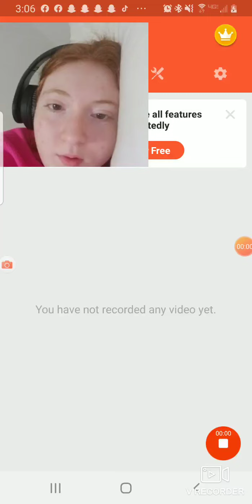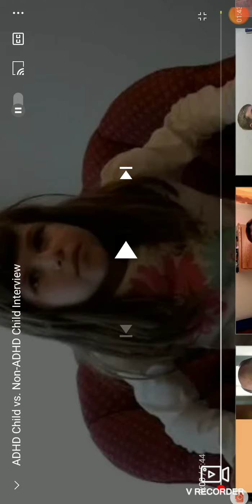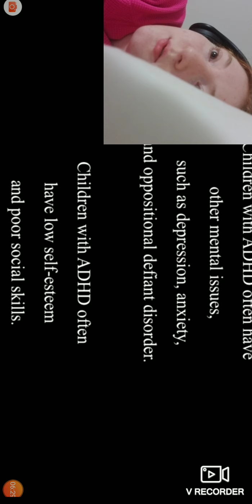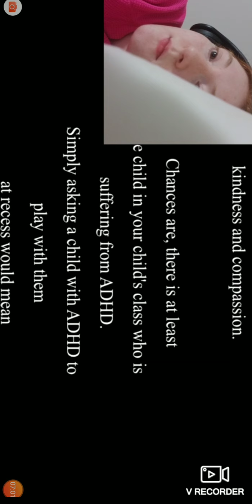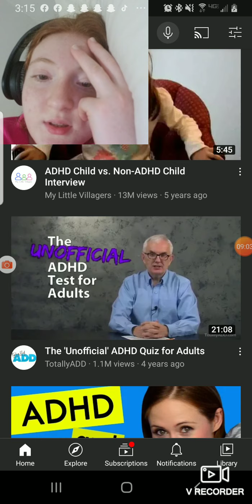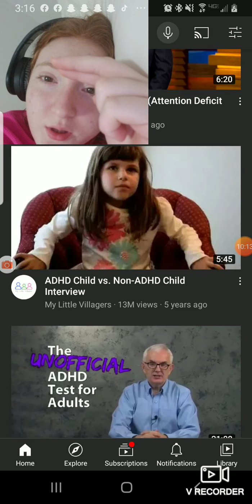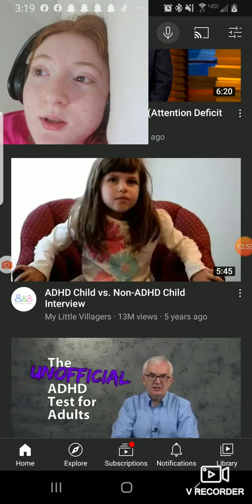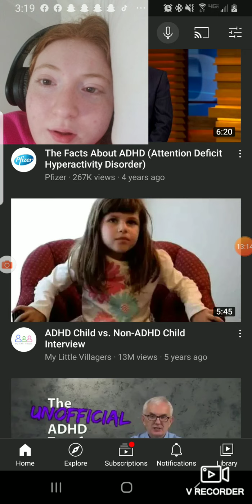To anyone who has ADD/ADHD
I am not at all saying I'm special because I have a mental illness, but rather that I want to explain to anyone who is unaware of this disorder how I relate to it. Anyway it's 3:30 in the morning and I'm going to bed 😂 g'night ✌